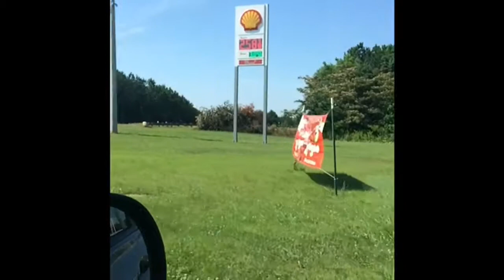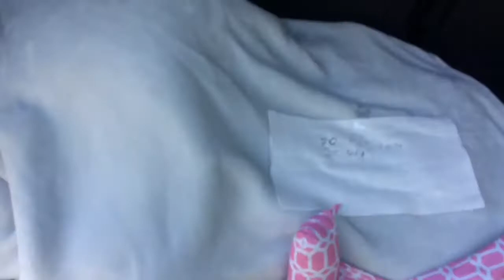I Am Geting MY Dad A Father Day Gift!!!